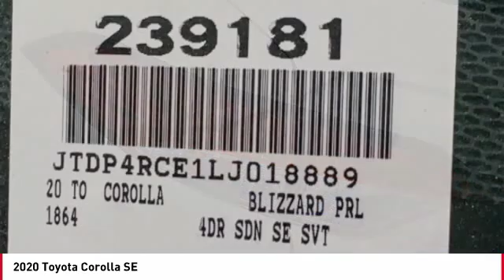2020 Toyota Corolla Cathedral City CA 239181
2020 Toyota Corolla SE